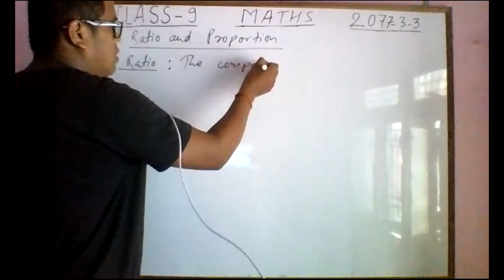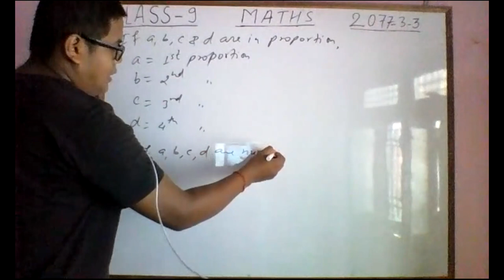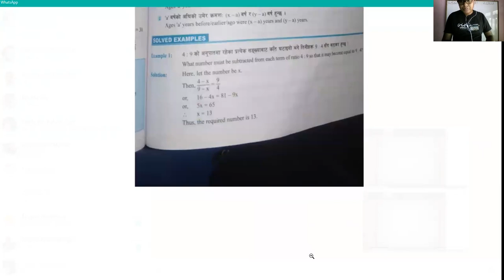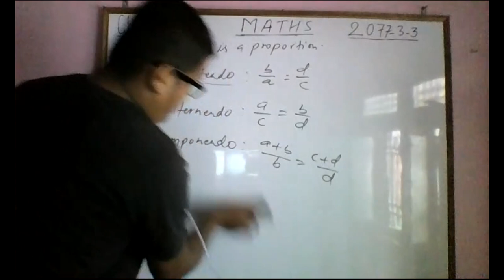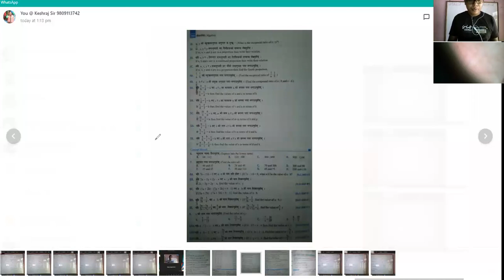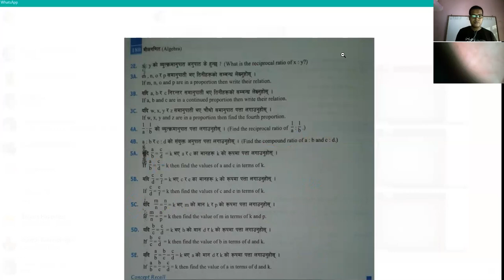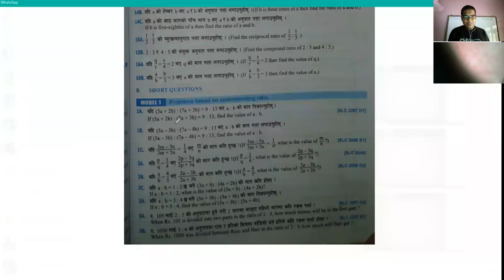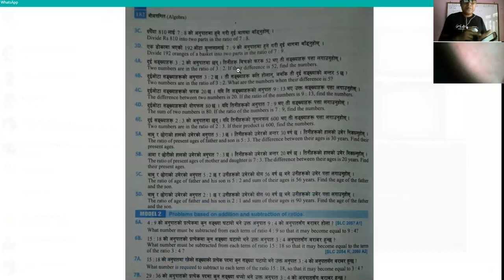RATIO & PROPORTION of class 9 by Keshraj Sir 2077 3 3 1st day